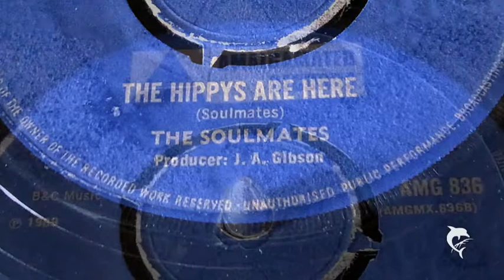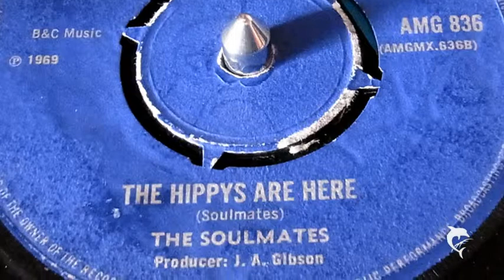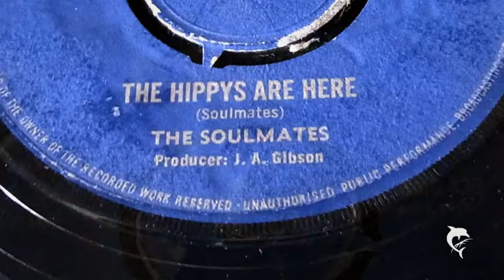The Soulmates - The Hippys Are Here (1969) Amalgamated 836 B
The Soulmates - The Hippys Are Here
Produced by J. A. Gibson
Amalgamated AMG 836